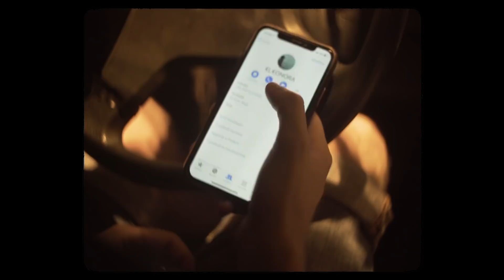STAGI - Stalattiti (Official Music Video HD)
Scritto e Diretto da Francesco Quadrelli.

Make-Up Artist: Daniela Momcheva.

Interpreti:
Massimo Giorda
Jacopo Bendinelli
Manuel Apice